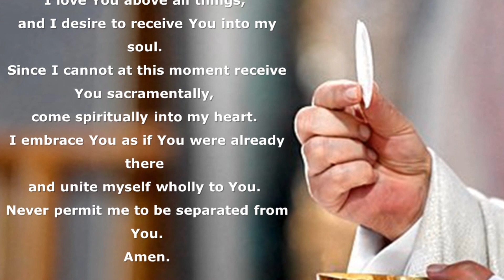St.Francis Xavier Catholic Church Salalah- Holy mass (English) Saturday